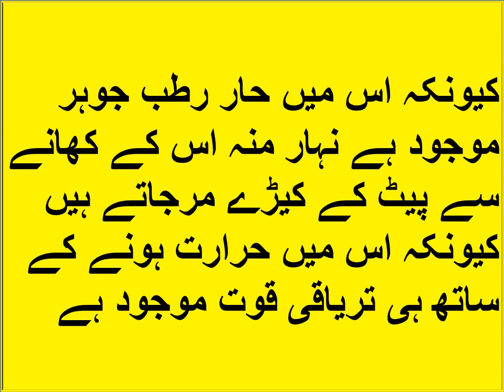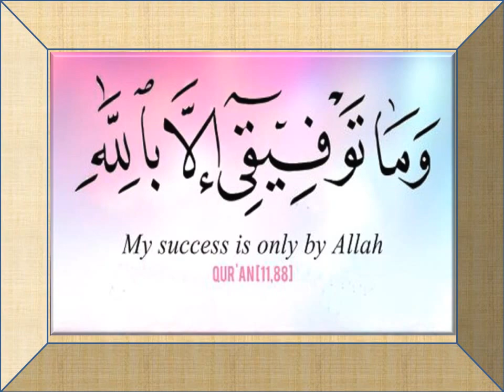چھوہارے کھانے کے نبوی فوائد کیا ہے ؟ / Chhohaare ,khajur khaane ke nabavee laabh kya hai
Aap es Video se jan sakte hain ki " Chhohaare ,khajur khaane ke nabavee laabh kya hai ? "

دوستو !
"علم طب" اس YouTube چینل میں  آپ کو طب نبوی ﷺ ، پھل، سبزیاں، مسالے ، قدرتی علاج اور میوے وغیرہ کے بارے میں ایک بنیادی علم ، اس کے فوائد و نقصانات اورطریقہ علاج اردو ، ہندی میں ملے گا ۔
طب نبوی  ﷺ کے طریقہ علاج
گھریلو نسخہ کے فوائد و علاج
آیور ویدک کے طریقہ علاج دیسی نسخہ کا علم و علاج
دادا ماں کے گھریلو نسخہ
قدرتی چیزوں سے علاج
اور طبی خبریں.